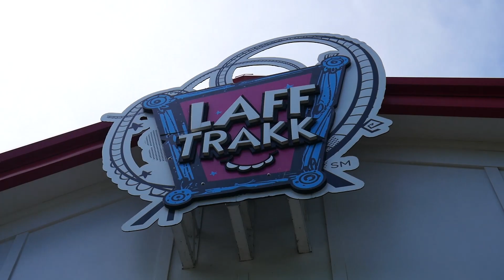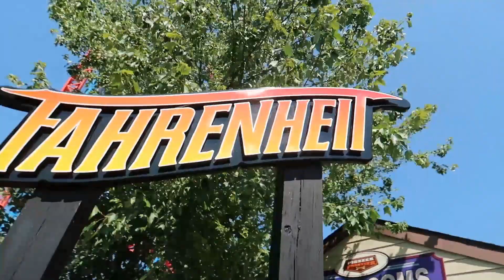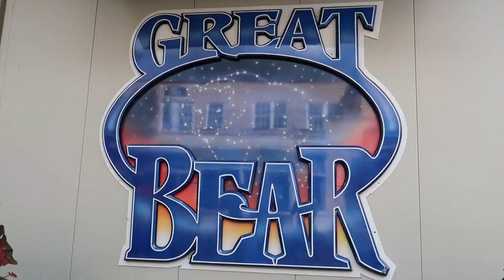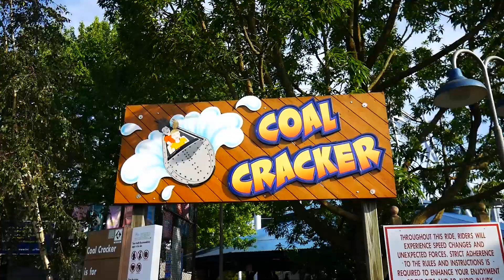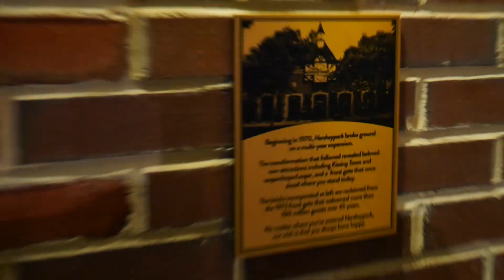Crushed By Skyrush and Candymonium!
I'm back at Hersheypark today to hang out with a few friends! No set agenda for the day, besides ride some rides that I haven't ridden yet this season!

Max from @thecoasterdude808
Izzy from @coasterlocity
Stew from @chipmunkstew

A few other friends along the way!

(also thanks to Max for the Candy Crush idea! lol)